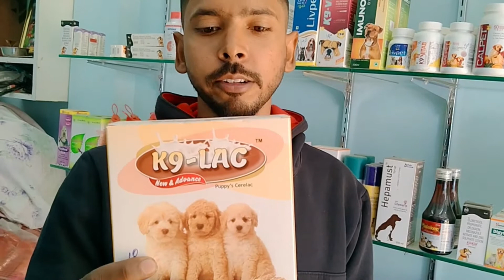Most important video||Promotion of Keen pharmaceutical products||Available